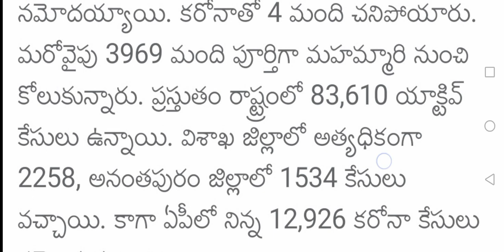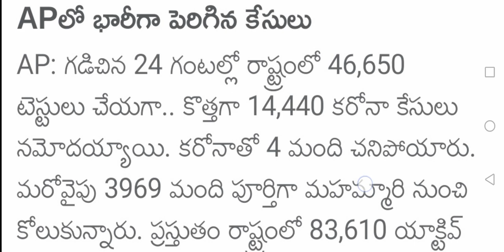AP CORONA UPDATES 23RD JANUARY 2022